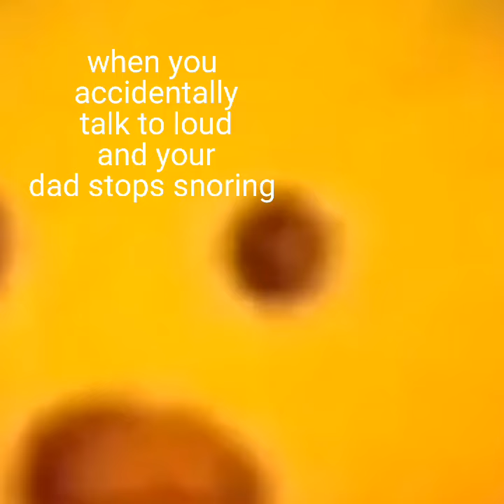your not gonna have a good time